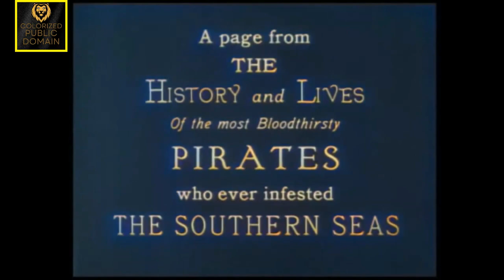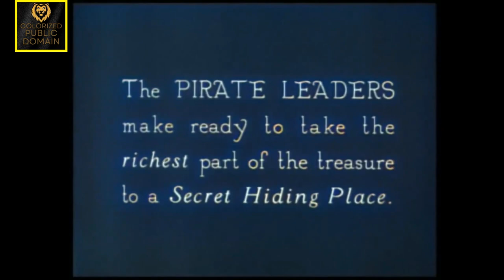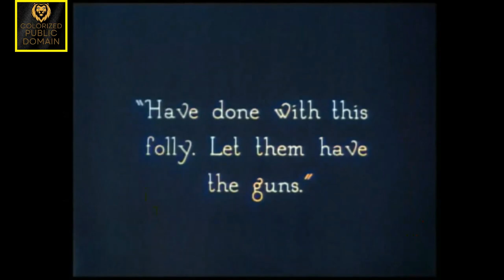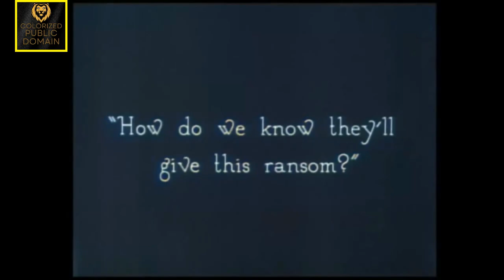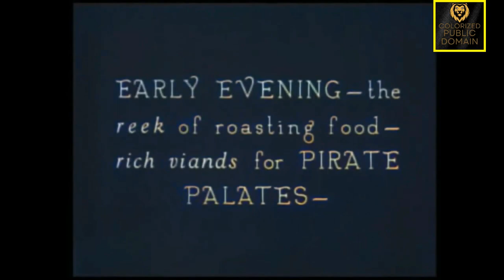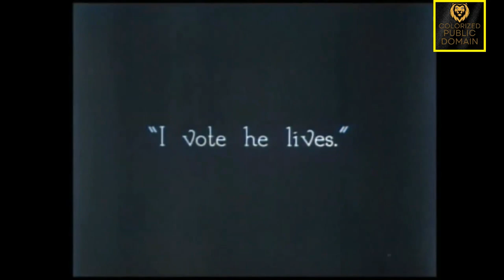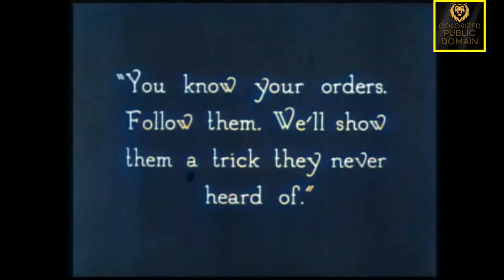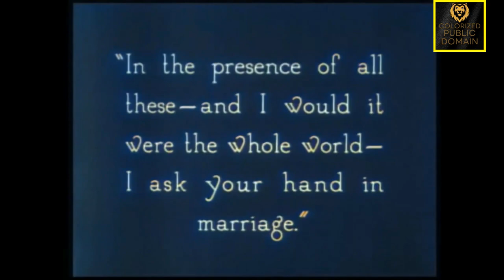Sail the High Seas with 'The Black Pirate' (1926) - A Classic Adventure in Color!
The Black Pirate is a 1926 American silent action adventure colorized classic film shot entirely in two-color Technicolor about an adventurer and a "company" of pirates. Directed by Albert Parker, it stars Douglas Fairbanks, Donald Crisp, Sam De Grasse, and Billie Dove. In 1993, The Black Pirate was included in the annual selection of 25 motion pictures to be added to the National Film Registry of the Library of Congress, being deemed "culturally, historically, or aesthetically significant."

Plot:

Seeking revenge, an athletic young man joins the pirate band responsible for his father's death.

The film begins with the looting of a ship already captured and badly mauled, by the pirates. After relieving the ship and crew of valuables, the pirates fire the ship, blowing up the gunpowder on board, sinking her. While the pirates celebrate, two survivors wash up on an island, an old man and his son. Before dying, the older man gives his signet ring to his son (Douglas Fairbanks). His son buries him, vowing vengeance.

The Pirate Captain and Lieutenant bring some crew to the other side of the same island to bury some of their plunder. They then plan to murder the other pirates: "Dead men tell no tales." But first, the son appears as the "Black Pirate", who offers to join their company and fight their best man to prove his worth. After much fighting, the Black Pirate kills the Pirate Captain. The Pirate Lieutenant sneers, and says there is more to being a pirate than sword tricks. To further prove his worth, the Black Pirate says he will capture the next ship of prey single-handed, which he does. He then uses his wits to prevent the pirates from blowing up the ship along with the crew and passengers, suggesting that they hold the ship for ransom.

When a woman is discovered on board, the Pirate Lieutenant claims her. Being in love at first sight for her, the Black Pirate finds a way to temporarily save her from this fate by presenting her as a "princess" and urging the crew to use her as a hostage to ensure their ransom will be paid, as long as she remains "spotless and unharmed".

The pirates cheer the Black Pirate, and want to name him captain. The Pirate Lieutenant jeers but consents to wait to see if the ransom is paid by noon the next day. However, he secretly has a confederate destroy the ransom ship later that night.

At noon the next day, with the ransom ship having failed to show, the Pirate Lieutenant goes to the woman to claim his prize. But just then, the Black Pirate, who with the help of the sympathetic one-armed pirate MacTavish, had survived being sent overboard, returns leading troops to stop the pirates. After a long fight, the pirates are routed. In the end, the Black Pirate is revealed to be a Duke, and the "Princess" he loves a noble Lady. Even MacTavish is moved to tears of joy by the happy ending.

Cast:

    Douglas Fairbanks as The Duke of Arnoldo / The Black Pirate
    Billie Dove as Princess Isobel
    Anders Randolf as Pirate Captain
    Donald Crisp as MacTavish
    Tempe Pigott as Duenna
    Sam De Grasse as Pirate Lieutenant
    Charles Stevens as Powder Man
    Charles Belcher as Chief passenger (Nobleman)
    E. J. Ratcliffe as the Governor
    John Wallace as Peg-Leg Pirate
    Fred Becker as Pirate
    Nino Cochise as Pirate
    Jimmy Dime as Pirate
    George Holt as Pirate
    Harold Kruger as Pirate
    Charles Lewis as Pirate
    Barry Norton as Youth
    Mary Pickford as Princess Isobel in Final Embrace
    Bob Roper as Pirate

Taglines:

The Love Story of a Bold Buccaneer.

THE MOST ROMANTIC ROLE DOUG EVER HAD! A Picture of Extreme Beauty, Full of Action, Thrills and Love.

DISCOVERED! A Buried Treasure of Youthful Happiness ADVENTURE-ROMANCE Come search for it with this most glorious of all pirates. Come dig up- the thrill and joy of those days, when imagination ran wild with a thirst for buccaneering. To see the Black Pirate is to enjoy the thrill of thrills. Satisfy the ambition of a lifetime by being a pirate bold or a pirate's sweetheart- just for an evening.